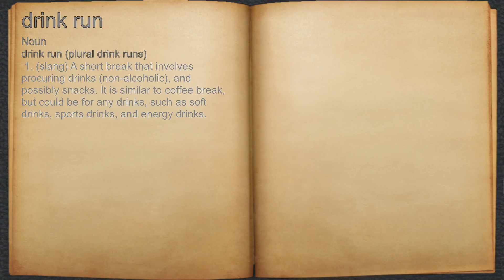What does drink run mean?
A spoken definition of drink run.

Intro Sound:
Typewriter - Tamskp